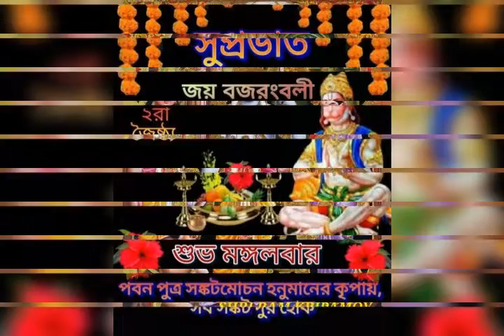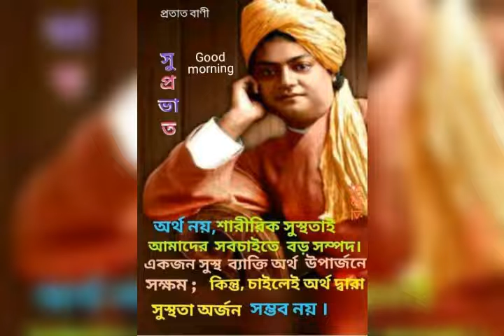May 17, 2022